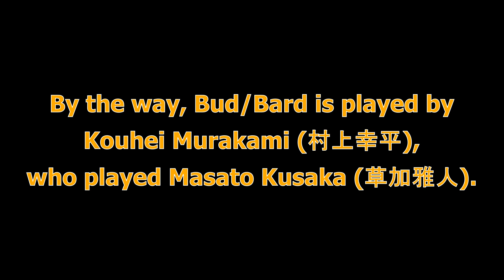ZyuohKaixa appears. (Kaixa Day special)/ ジュウオウカイーザ、登場 (カイーザ日 スペシャル)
Happy Kaixa Day, Japanese :) BTW, Bud is from Doubutsu Sentai Zyuohger, and Masata Kusaka is from Kamen Rider 555/Faiz. Clips from Zyuohger, sound effect from 555. Also, Kouhei Murakami is nice and kicks ass, so you should support him, and celebrate September 13 (913).